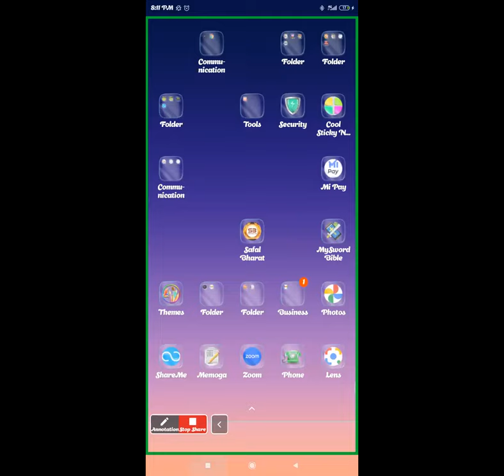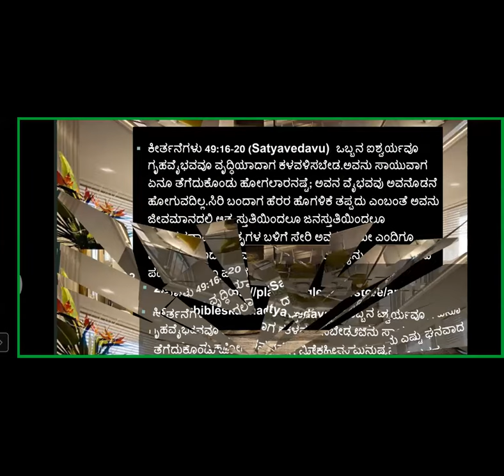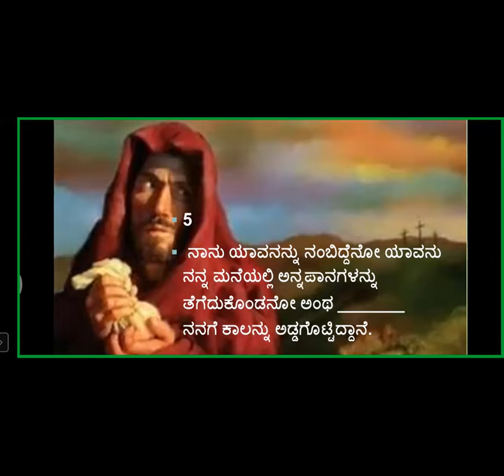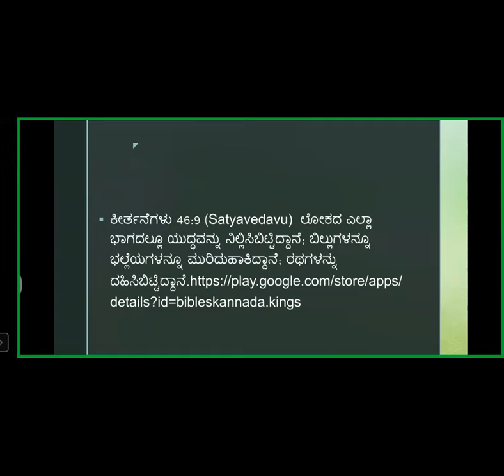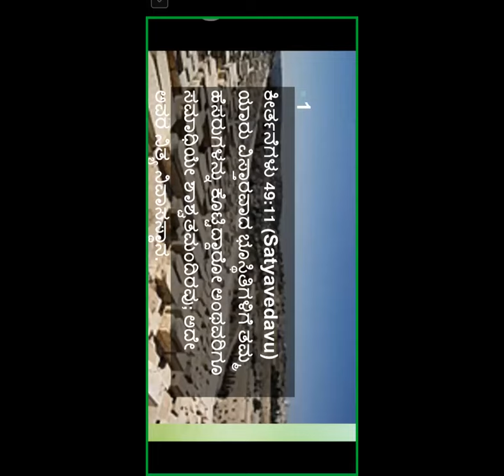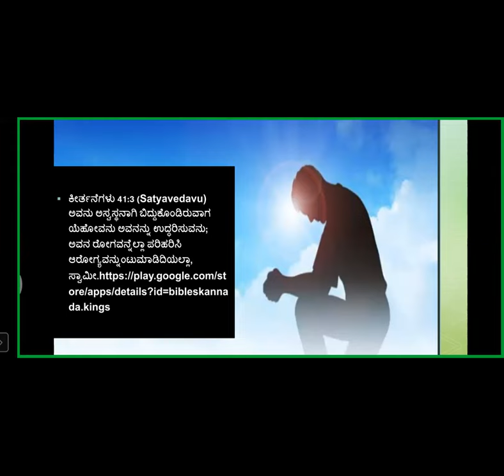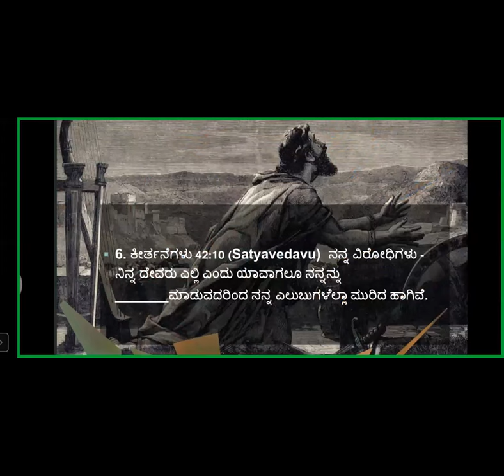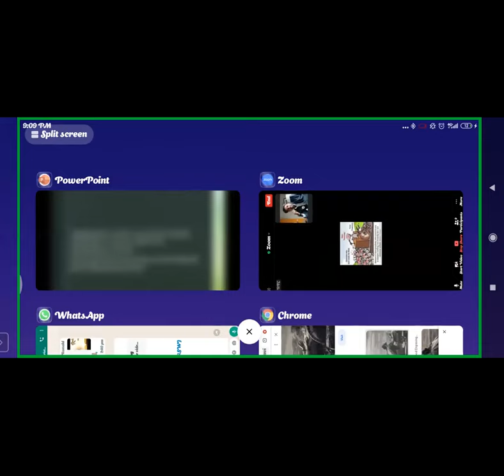Bible Quiz - PSALM 41 - 50 chapter - Free Kannada Bible Study - Br Raju - 8867768876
Bible Quiz - PSALM 41 - 50 chapter - For Free Kannada Bible Study Contact - Br Raju - 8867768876- Jesus Loves Ministry